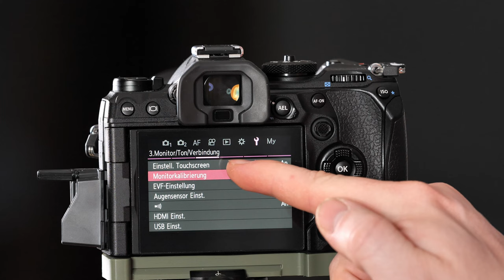OM-1 hidden menu for shutter count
Values on page 2:
MS: pictures taken with mechanical shutter
S: number of times flash fired
C: number of manuel cleanings
U: number of ultrasonic cleanings (and by this it also means how often the camera was turned on)
V: number of Live View shots (not relevant)
B: pictures taken with Image Stabilisation
L: unknown

If you enjoyed it feel free to give me a SuperThanks!